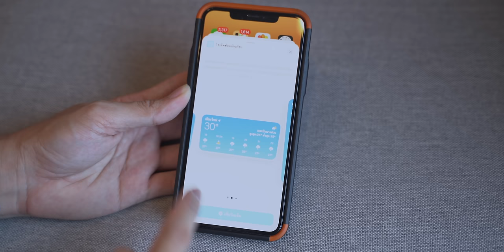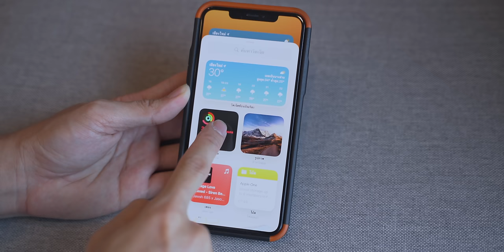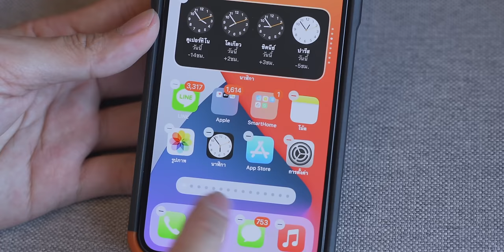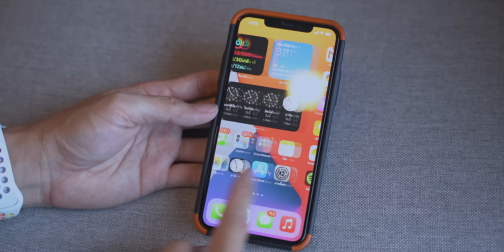วิธีเพิ่ม Widget (วิดเจ็ต) ไปที่หน้า Home ใน iOS 14 ทำยังไง และปรับคลังแอปอย่างไร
ผู้ใช้ iPhone, iPad หลายรายสงสัยว่าทำไมอัปเดตเป็น iOS 14 แล้ว แต่ไม่มีวิดเจ็ตแสดงที่หน้าโฮม เพราะจริง ๆ แล้วเราต้องลากมาใส่เอง ระบบไม่ได้มีเริ่มต้นให้ ทำตามคลิปนี้ได้เลย อ่านเพิ่มเติม
⁉️ iOS 14, iPadOS 14 ปล่อยอัปเดตอย่างเป็นทางการแล้ว!!
มาพร้อมฟีเจอร์ใหม่มากมาย เราไปชมสรุปสิ่งที่น่าสนใจของ iOS 14 กัน
✅ เตรียมเครื่องให้พร้อมก่อนอัปเดต
✅ iPadOS 14 มาให้อัปเดตแล้ว มีอะไรใหม่
✅ วิธีอัปเดตเป็น iOS 14 และ iPadOS 14 และสิ่งที่ควรทราบ
✅ วิธีอัปเดต watchOS 7 ทำอย่างไร

นอกจากนี้ watchOS 7 และ tvOS 14 ยังปล่อยให้อัปเดตด้วยเช่นกัน ไปอัปเดตกันได้เลย